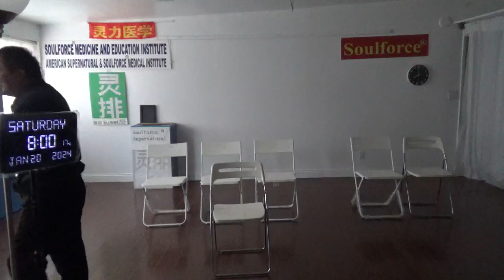16175，左腿弯后侧痛（有人攀爬到大雕像左腿弯）